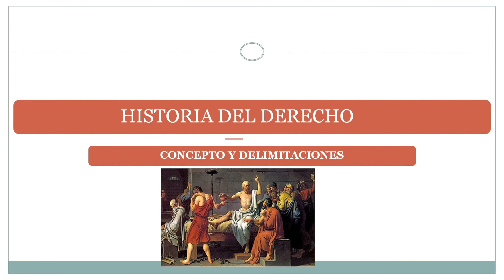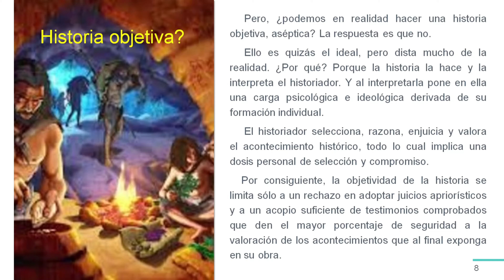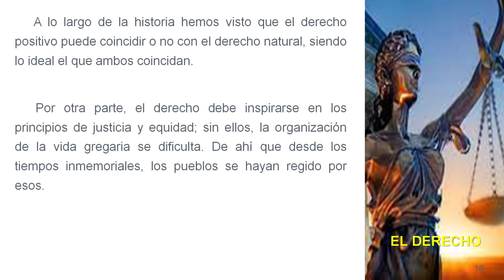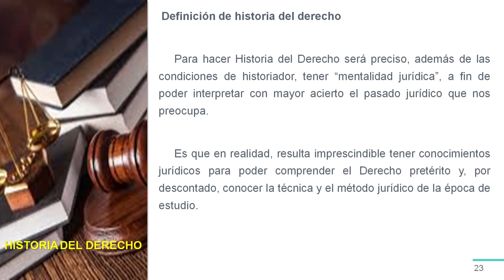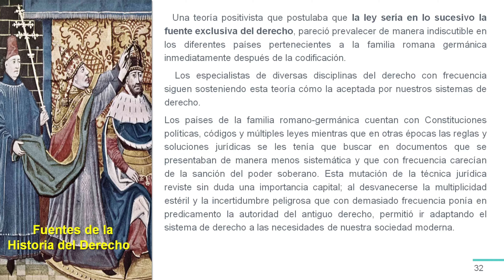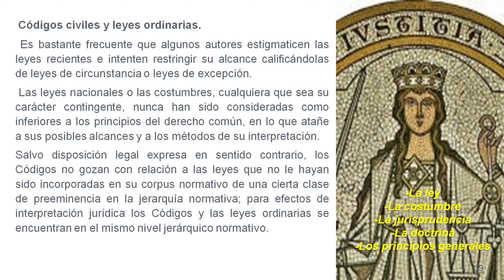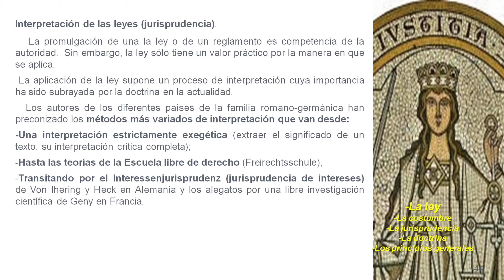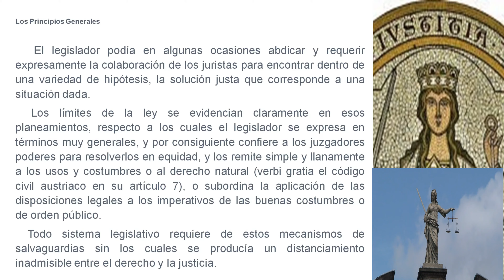1 Historia del Derecho Concepto y delimitaciones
Primer audiovisual de la serie "Historia del Derecho", dirigido a estudiantes de la carrera de bachillerato en derecho, y de toda persona que quiera extender su cultura.

1. Historia del Derecho: Concepto y delimitaciones.
     Documento visual y auditivo basado en el texto "Historia del Derecho" de la autora Beatriz Bernal Gómez.
    El presente audiovisual consiste en una lectura dirigida, la cual fue seleccionada, editada y grabada por el compilador. Para efectos estrictamente educativos, sin fines de lucro.  Se trata de extractos sin ningún valor comercial.